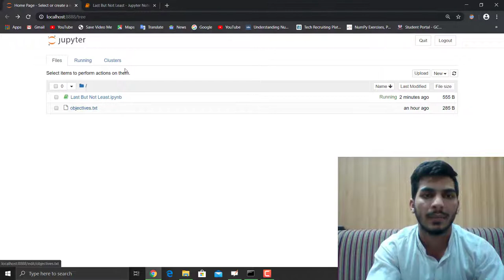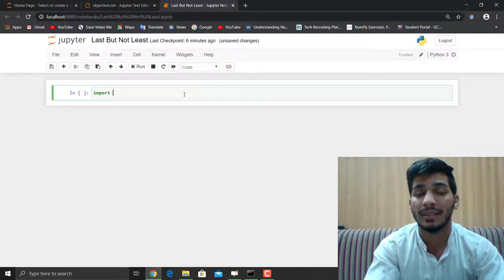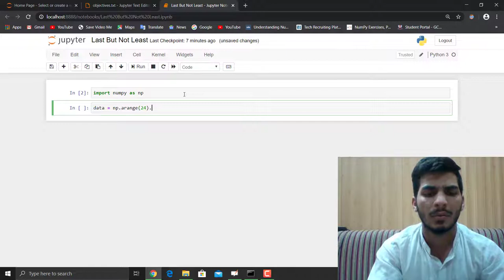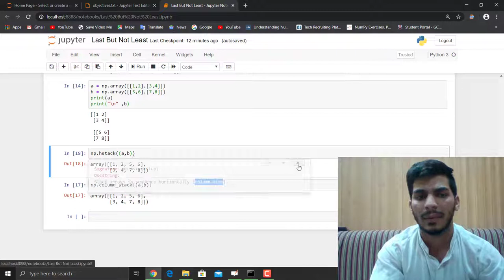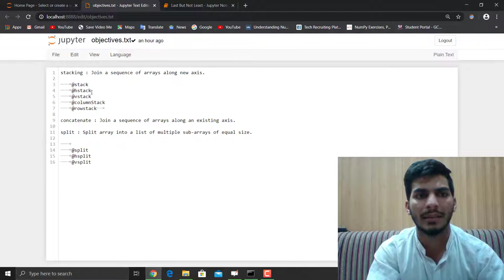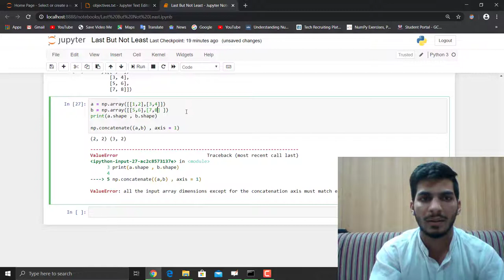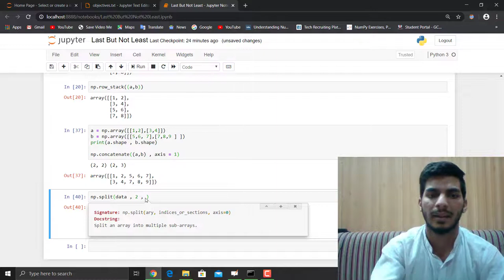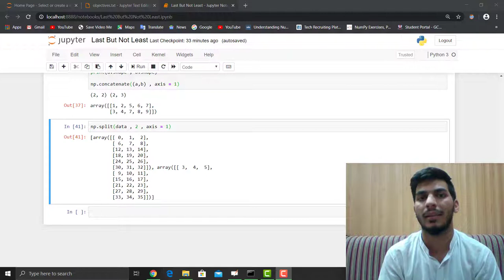Lecture # 9 | stack vs concatenate vs splitting in Numpy | By M-H-BUTT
in this lecture , we cover the concept of stacking and its function ,
concatenation of two different arrays and at last we study the concept of splitting of large arrays into smaller ones for better performance .

Objectives :
stacking : Join a sequence of arrays along new axis.

concatenate : Join a sequence of arrays along an existing axis.

split : Split array into a list of multiple sub-arrays of equal size.